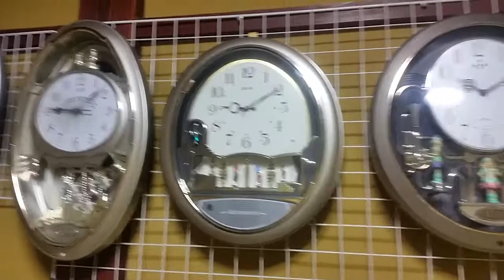フェアリーコンサートが！？その1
急に鳴り出す事が起こるようになったのでそのお知らせの動画です！